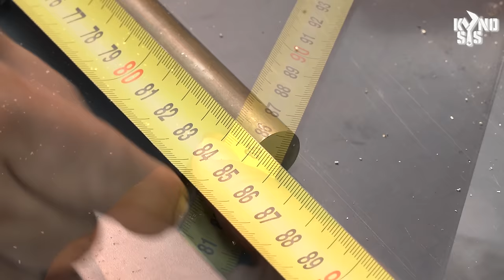Ultimate Metal Cutting Saw Station for DIYer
There are many things to cut metal while making works. It's hard to cut it with a ruler every time, so I wanted to make a metal cutting station like a woodworking Miter saw station.
While I was making it, I also made a shelf on the top of the wall where I could put long boards,
It's become a blockbuster to fill one side of the wall.
The board stopper was also made pretty using magnetic base, and I think it will be very helpful to organize the metal workroom by making 30 drawers at the bottom.
This video is a bit long because it was made over three weeks, but I think you can enjoy it because you can see so many skills.
Now, metal materials are as comfortable as wood and can be cut as long as you want.
It's my own metal cutting saw station that will be used in many works.